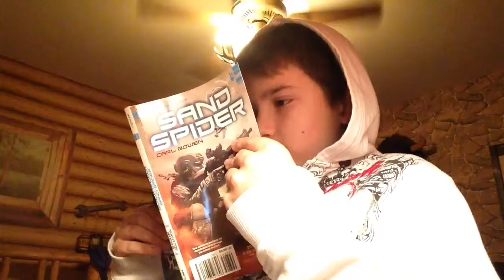The Pointless Video